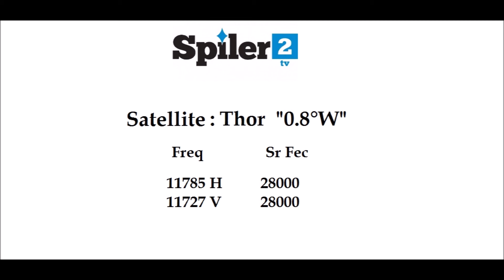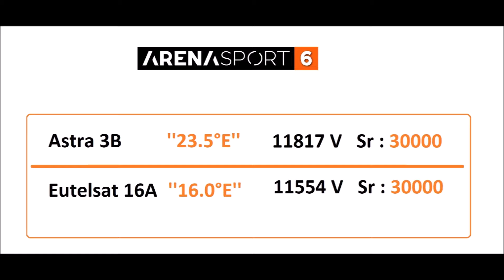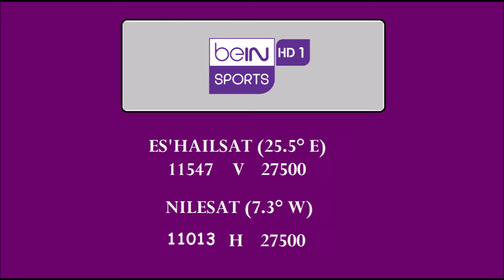Osasuna vs Real Madrid TV Channel La Liga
Osasuna vs Real Madrid TV Channel La Liga 2023-24
16 March 2024 at 15:15 GMT